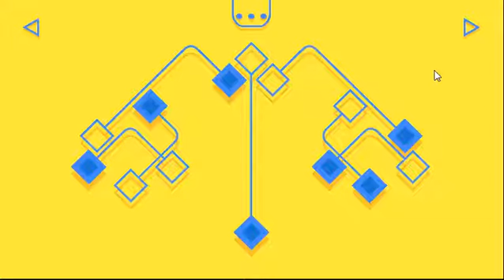Rhomb level 6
Tutorial on how to beat the 6th level of Rhomb.